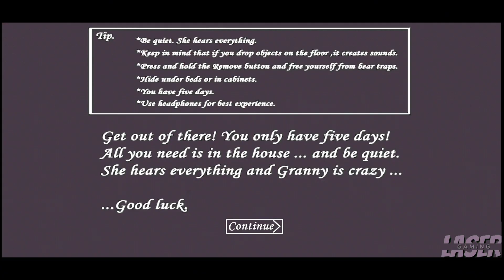Granny The Demoniac Full Gameplay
If the games: Slendrina The Cellar and Granny had a baby this is the result. We will have to put 10 books in a crib to unlock the escape door, but it will not be an easy task, since with each book found it is equivalent to Granny's speed increasing a lot and more Angelene clones interrupting the player.

My Video Editor: 💙 Capcut 💙

My Thumbhails: 💛 Photo Editor 💛 Pixelab 💛 Background Eraser 💛 Wink 💛 AddText 💛

My Video Recorder: 💜 XRecorder 💜

My Device: Xiaomi Poco M3 🔥 128 GB, 6 RAM